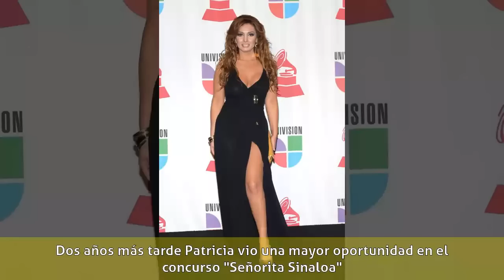Patricia Navidad - Biografía